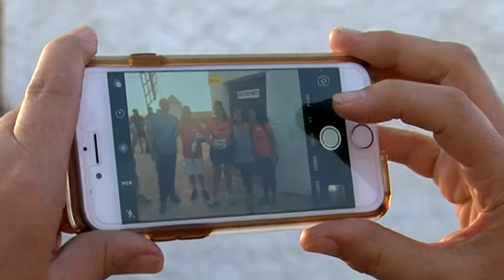XX MARCHA CON LINTERNAS